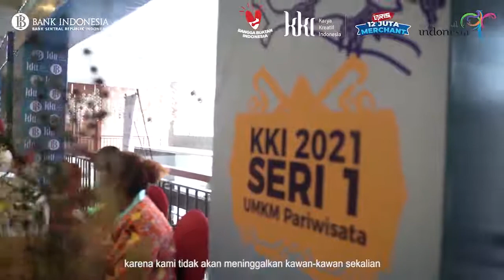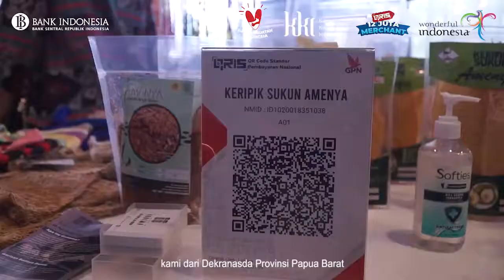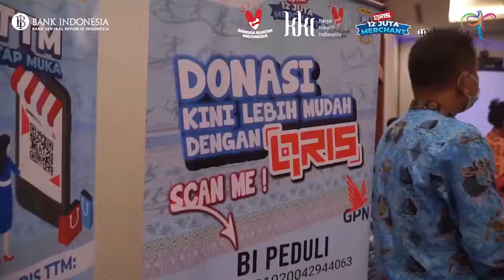Pembukaan KKI dan GBBI Papua Barat | 3 Maret 2021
UMKM Pabar Berkibar, QRIS untuk Bayar.

Tanggal 3 Maret 2021 telah dilaksanakan pembukaan Karya Kreatif Indonesia (KKI) 2021 Seri 1 dihadiri Wakil Gubernur Pabar (Bp. Mohammad Lakotani), Wakil Ketua Dekranasda Papua Barat, dan beberapa Kepala OPD di Papua Barat. Wakil Gubernur Papua Barat meninjau dan melakukan transaksi belanja produk UMKM menggunakan QRIS. Berdasarkan data rekap, total nilai transaksi penjualan KKI di stan display fisik mencapai Rp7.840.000,00. Di samping itu, dilakukan penandatanganan Perjanjian Kerjasama (PKS) antara BI Papua Barat dan Dekranasda Papua Barat serta Papua Muda Inspiratif (PMI) untuk mendukung sinergi pengembangan UMKM di Papua Barat.

Tim Kehumasan Kantor Perwakilan Bank Indonesia Papua Barat | 2021.

Kantor Perwakilan Bank Indonesia Provinsi Papua Barat
Jl. Yogyakarta No.1 Manokwari
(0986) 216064